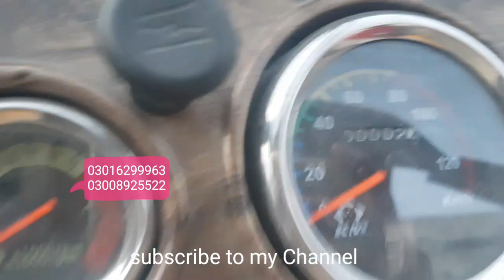Siwa 6siter 2020 model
2020 Model launche chassis 3 inch and rear 4 shok back side paidan reflector features in hood